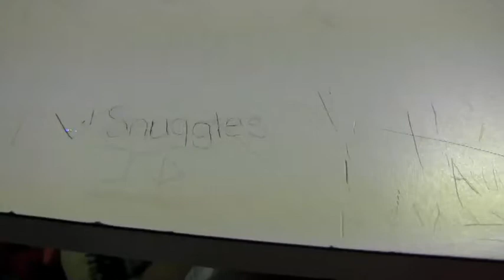Roller Skating! || Konas Vlog || Konas2002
Hey! Do you want to go roller skating? Well here's your chance. My rental skates look like girl skates but whatever.

Most of you know me, my comedy sketches, or toy unboxing videos, but maybe you don’t know specifically me. Tag along with me as a I live my crazy and hilarious life in the official Konas vlog. One part comedy blog and two parts family blog, Konas blog follows me, my wife, and son Aden as we toy blog and vlog around California and Las Vegas.

More Vlogs!

Come along on a fun night of skating and looking for someone named Snuggles!

About Konas2002:
Let Mark and friends transport you into a word of play on Konas2002, a sketch comedy toy unboxing channel! On Konas2002 toy unboxing isn’t just a toy review, but instead a toy how to assemble and how to play. Mark’s  endless imagination makes Konas2002 an unboxing channel anyone can relate too. Check out some of the best toy unboxing videos from your favorite toy brands like Hasbro, Mattel, Lego, and Fisher Price. Play along with Mark’s Play Doh videos and his collection of Play Doh play sets like the Play Doh Burger Builder as well as build along with numerous Lego videos. Let Mark teach you  some strategic board game tips with some of the best board games like Pop the Pig and Hungry Hungry Hippos. Or truly immerse yourself in make believe with Barbie, Hello Kitty, Dora the Explorer, and your favorite Disney toys (Frozen Toys!!!) on Konas2002!